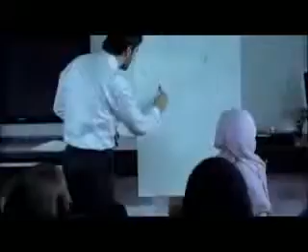Sami Yousaf Hasbi Rabbi Jalallah Upload By Arif Khan Yousaf Zai.flv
Sami Yousaf Hasbi Rabbi Jalallah